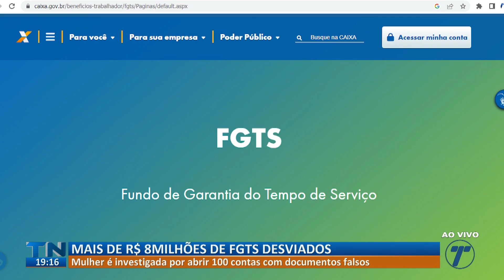Mulher é alvo de operação contra fraudes em contas e movimentações bancárias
Ela é suspeita de ser integrante de grupo criminoso que deixou rombo de mais de R$ 8 milhões em movimentações fraudulentas de banco.